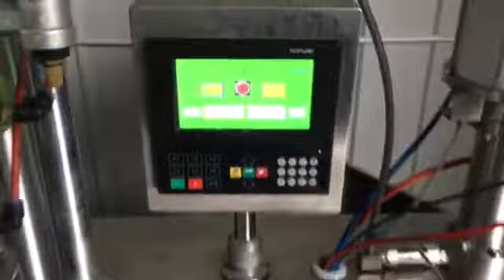BOV bag on vlave filling and sealing machine